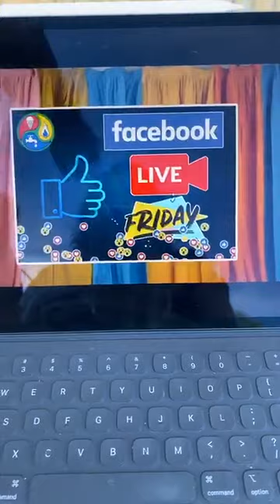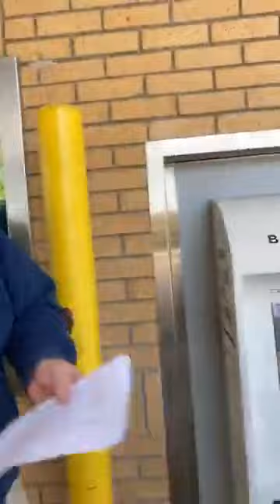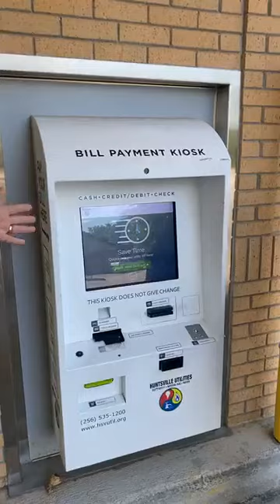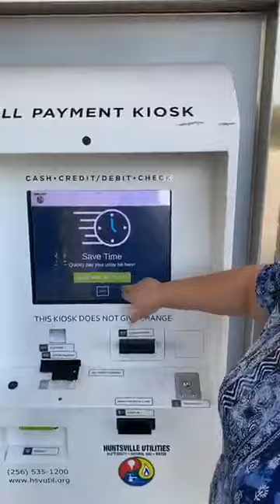Facebook Live Friday Episode 18 Todd, Amanda & Rebecca at the Drive-Thru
Today is national drive-thru day and we thought it would be great to visit our Pulaski Pike Drive Thru payment center. Our payment center has been open during the pandemic and never closed when the crisis of the covid-19 virus first hit Huntsville, AL